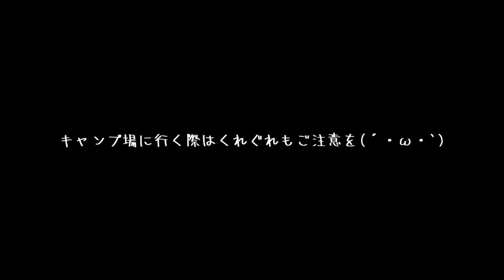【ゆっくり実況】くくく…死ねぇぇぇ！！うp主、キャンプ中に殺人鬼に襲われる！？バレたら即死する絶対に見つかってはいけないゲームの攻略法が恐ろしすぎる！！【たくっち】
Robloxでキャンプをしたら殺人鬼に襲われたよ…
今回はロブロックスのゲーム実況をやります！うp主が大好きなゆっくり実況プレイを使いご紹介したいと思います！